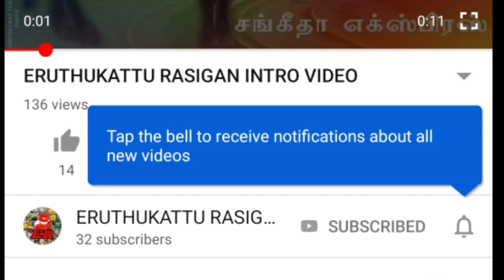ஓசூர் பூச்சி 7.50 in கணவாய்ப்புதூர் || FULL HD VIDEOS|| video by :: KISHOTH KUMAR